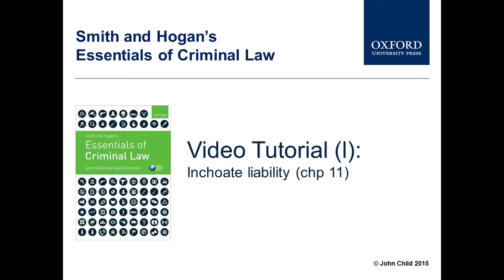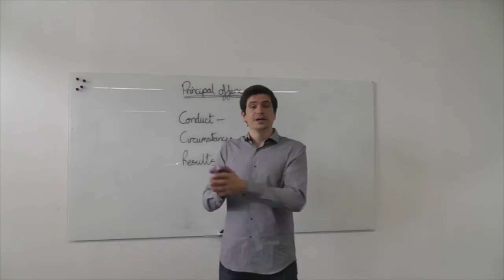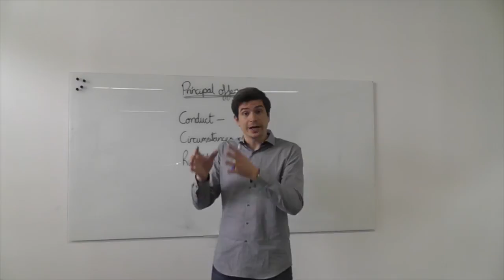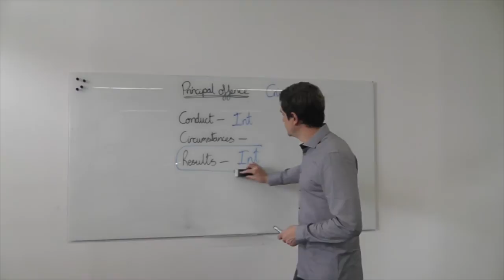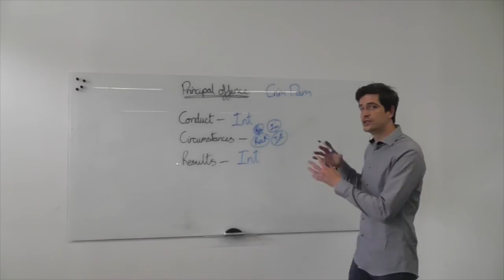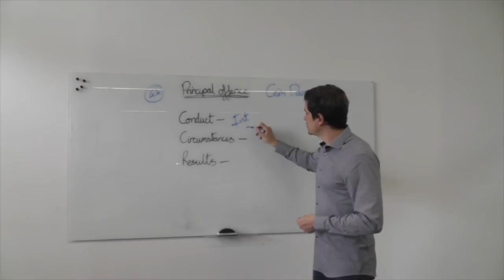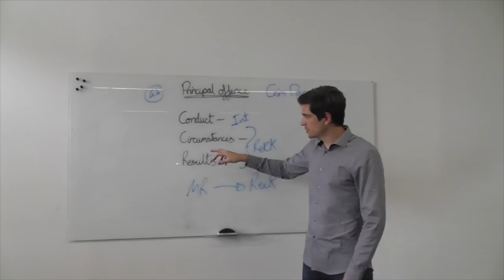Inchoate liability (chp 11) - Smith and Hogan’s Essentials of Criminal law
A video tutorial from John Child (University of Sussex) to accompany chapter 11 of Smith and Hogan’s Essentials of Criminal law, authored by John Child and David Ormerod.